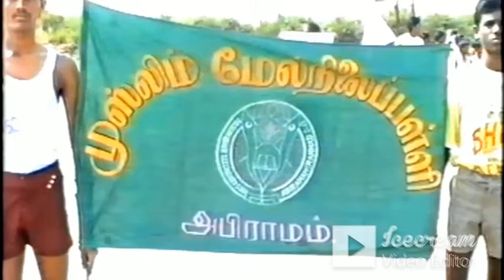SPORTS DAY IN 1993 - MHSS ABIRAMAM RAMNAD DIST , MUSLIM HIGHER SECONDARY SCHOOL , ABIRAMAM